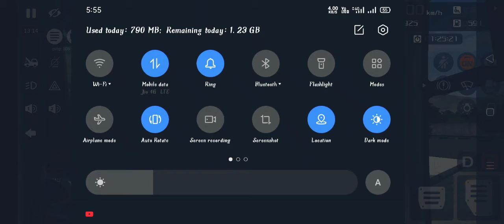let's play Indonesia bus simulator with ‘neel’/gamer king op#gamerkingop#maleo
hello friends 😄😁

let's play Indonesia bus simulator with ‘neel’/gamer king op

indonesia bus simulator game play